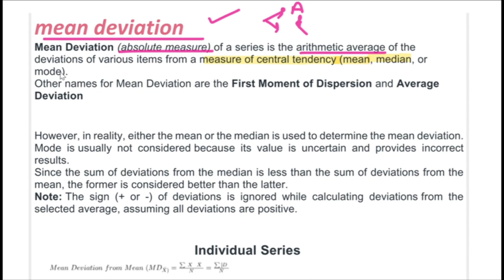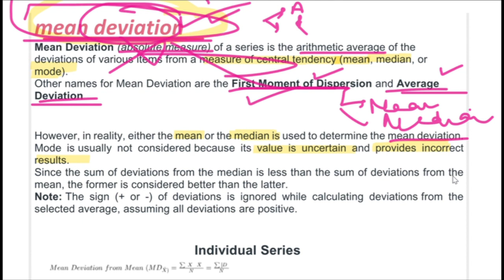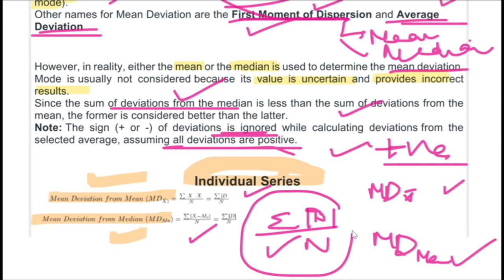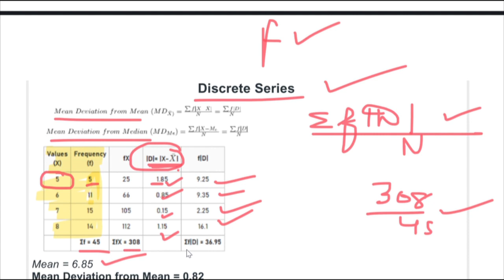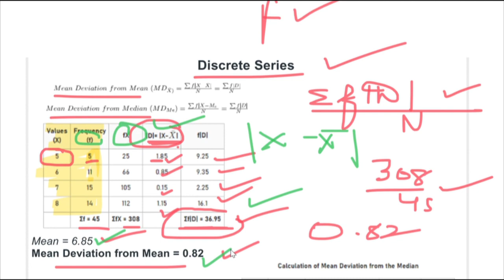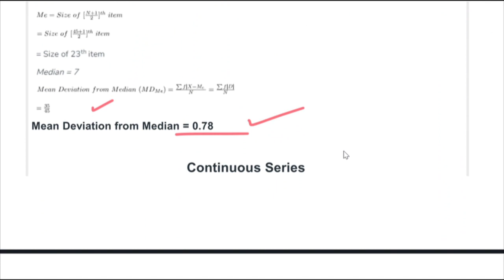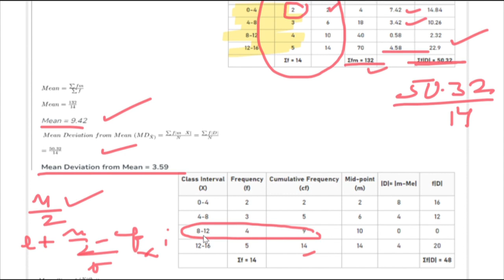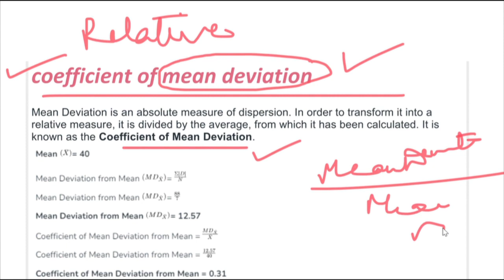Mean Deviation| Coefficient of Mean Deviation |mean deviation from median